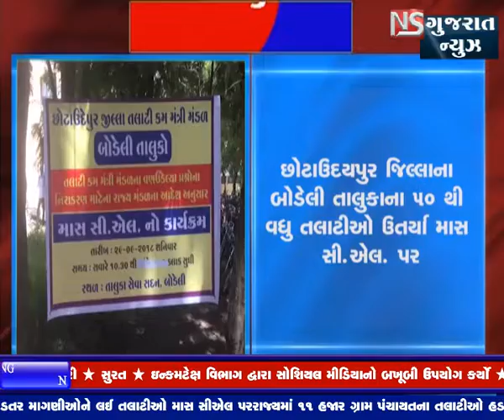CHOTAUDEPURNA BODELI 50 TALATI UARYA MASS CL PER || NS GUJARAT NEWS